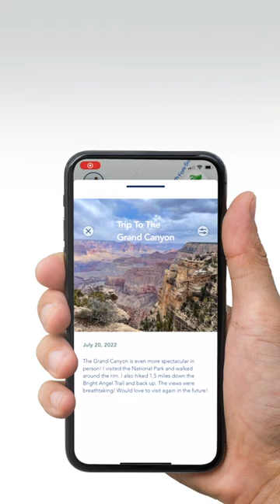Share Your Adventure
Sharing your adventure with friends and family is made easy with uCamp:the App. Our journal feature allows you to write your story and include pictures. Easily share your journal entries with friends and family.